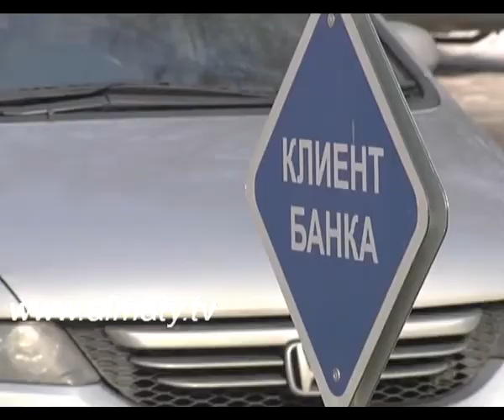Тазалыққа салғырыт қарағандар әкімшілік-жауапкершілікке тартылады